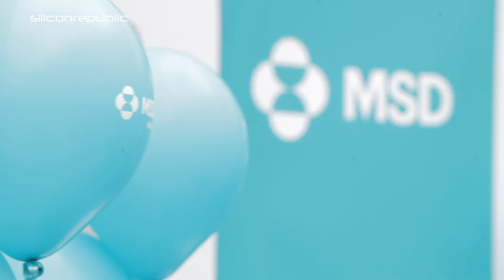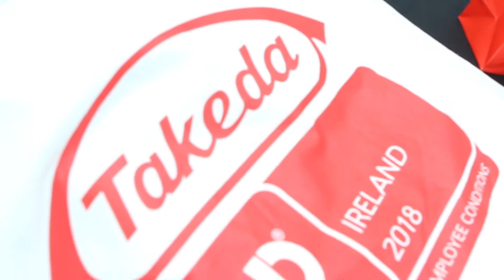What you need to know to get a job in biopharma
Interested in a biopharma career? We headed down to the NIBRT Careers in Biopharma event to find out what candidates need to know if they want to get their dream job in the biopharma industry.